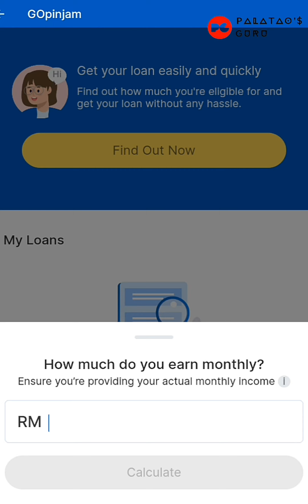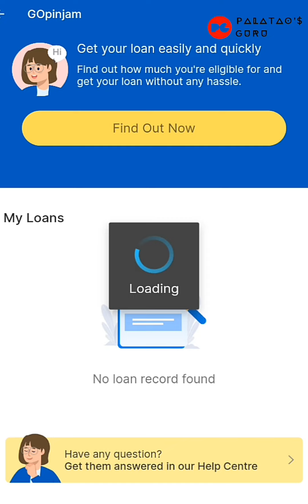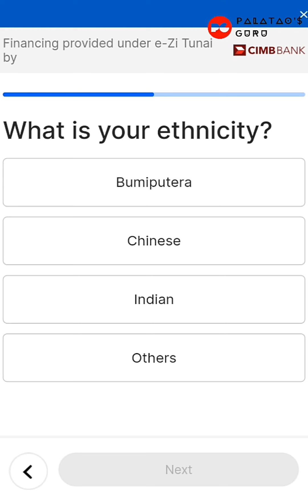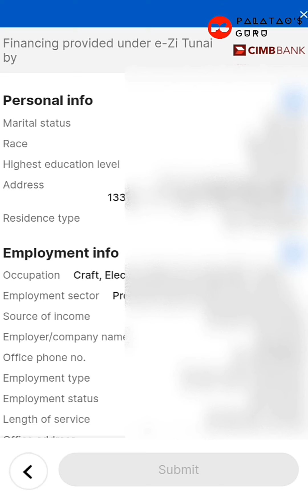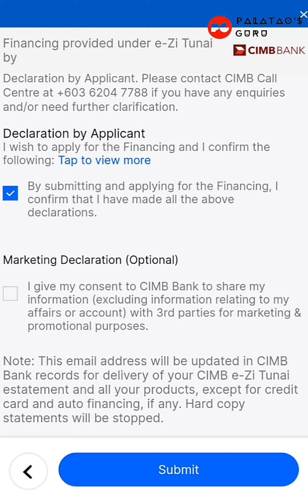Tutorial | Cara Mohon GoPinjam Touch & Go 2024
Assalamualaikum dan salam sejahtera. Terima kasih kerana masih melawat dan menyokong channel Palatao'S Guru.

Ini adalah tutorial terbaru 2024 bagi pinjaman Touch & Go E-Wallet. Antara video top view dalam channel ini. Kali ini saya refresh balik cara pohon pinjaman GoPinjam. Jom kita tengok !!!

 ►  Jika anda sukakan video ini , anda boleh beri sokongan dan jangan lupa untuk

Terima kasih kerana menonton channel ini !!!